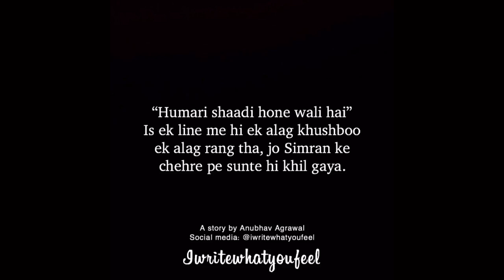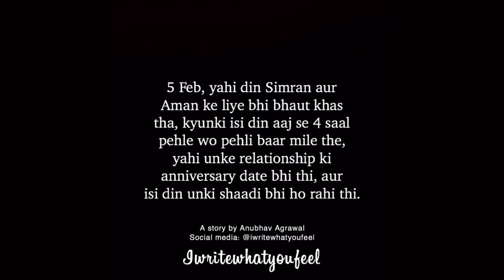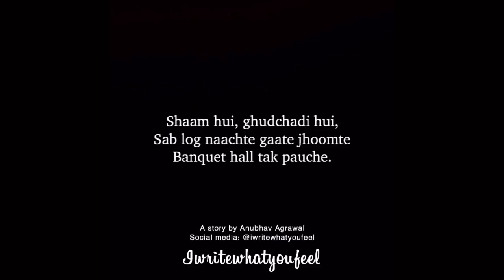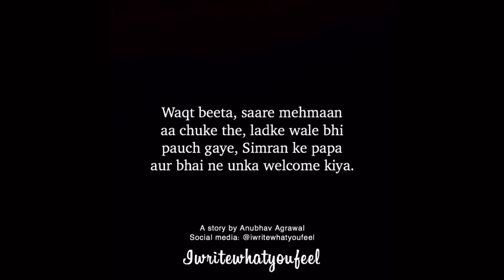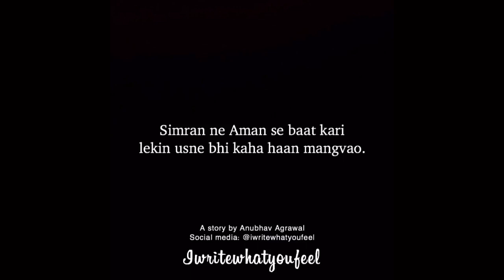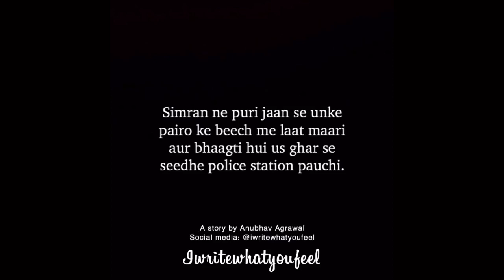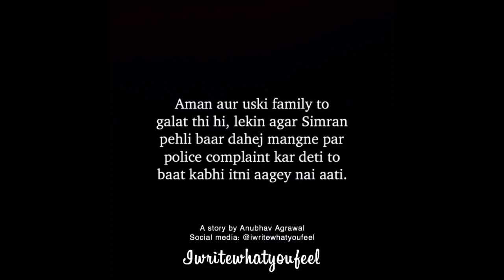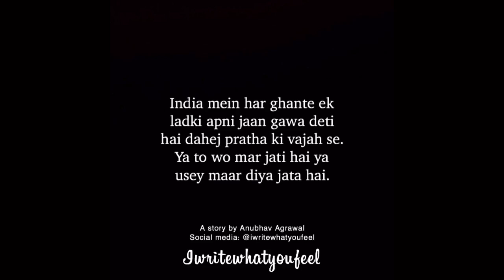Ek Love Marriage Aisi Bhi | Heart Breaking Story || Anubhav Agrawal | iwritewhatyoufeel 2020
If you want to talk to me regarding your relationship problems,

Agar aap chahte hain ki main aapki personal feelings ke baare mein likhu ya kisi kahani ke baare mein to mujhe comment section me zaroor bataiyega jo bhi aap banwana chahte hain. Aap log jitna support karenge, utni umeed badhegi, utni himmat banegi ek nayi poetry aap tak pauhchane ki.

Baharo phool barsao and Didi Tera Devar Deewana

Equipment I use for recording and shooting:
1- Smartphone
2- Mic
3- Ring Light
4- Camera
5- Tripod

Recommended books by me:
Sec fav

Watch my full Social Media Journey and know How I Got 500 Million Views in just 6 Months